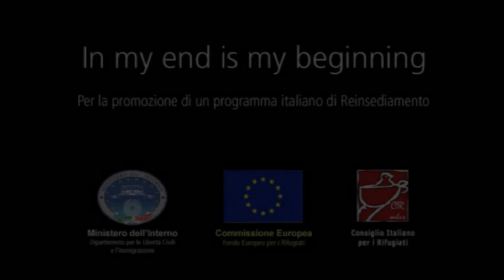IN MY END IS MY BEGINNING SPOT